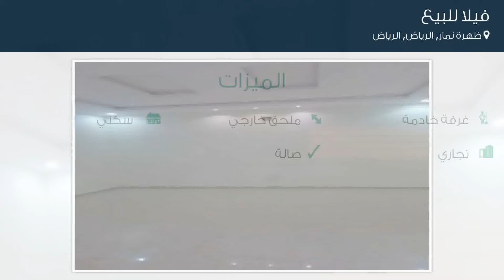فيلا للبيع في حي ظهرة نمار, مدينة الرياض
تفاصيل العرض:-

رقم: 4702854

ميزات:-

5 الغرف, 3 غرف أخرى, 5 عدد دورات المياه, 1 سعة مرآب السيارات, ملحق خارجي, غرفة خادمة, سكني, تجاري, صالة